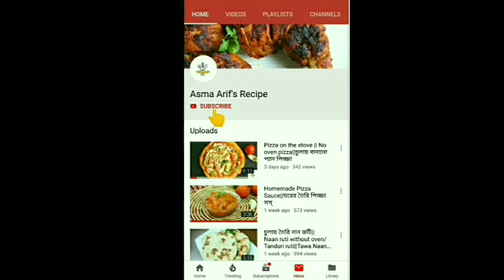মাত্র ২০ মিনিটে প্রেসার কুকারে গরু কিংবা খাসির মাংস||20 minutes meat curry recipe in pressure cooker